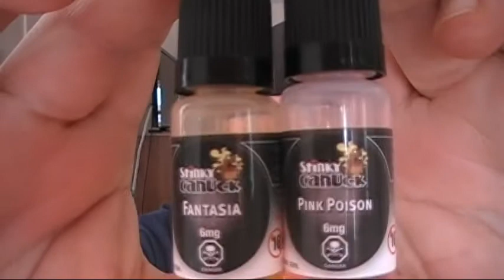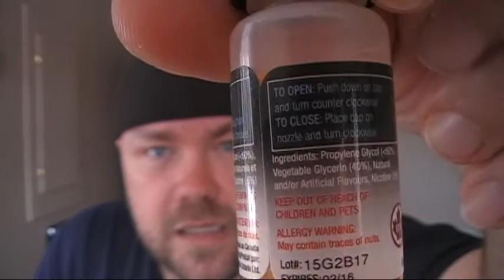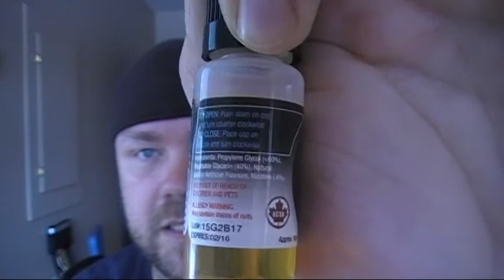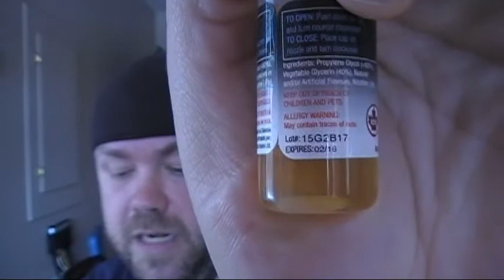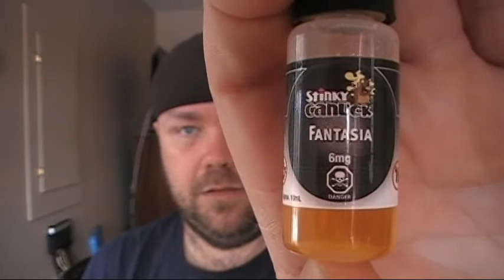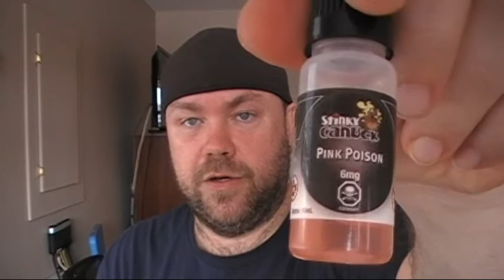Stinky Canuck E-Juice Review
Canadian company, premium ejuice, tune in to check out the review, I don't think you will be disappointed.
Pink Poison and Fantasia are on the agenda.
Check them out and I am sure you will be dam happy.